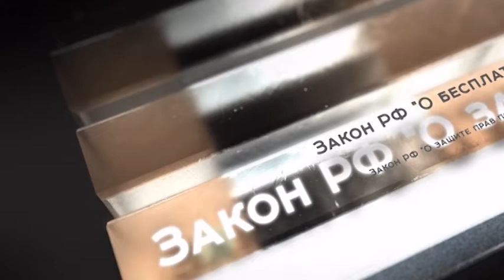«Можно даже причинить смерть нападающему» - о самообороне с оружием // «Право на защиту» 14.05.2021